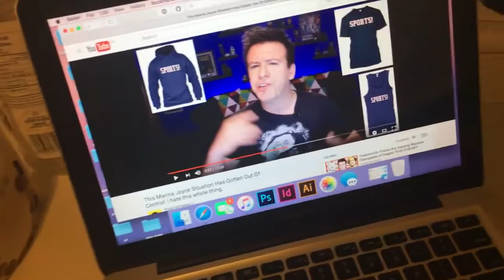VLOGGING NAKED?!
heres the behind the scenes of a filming day! I also cook which is really surprising cause i hate cooking lol.

Instagram & twitter: @classickatieyt